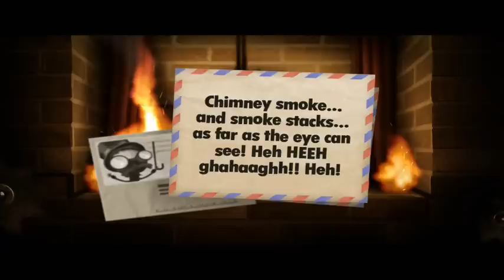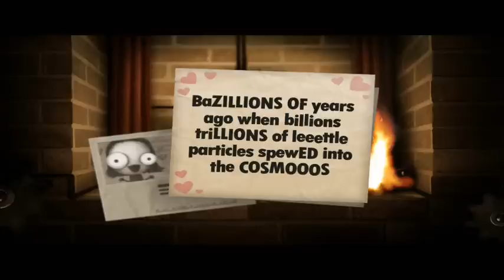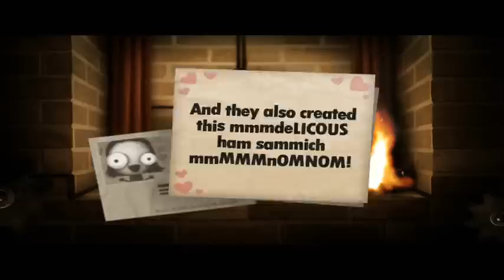Dr_Goop plays little Inferno Part: 4 (Like a Boss)